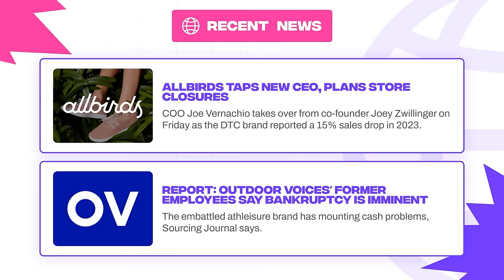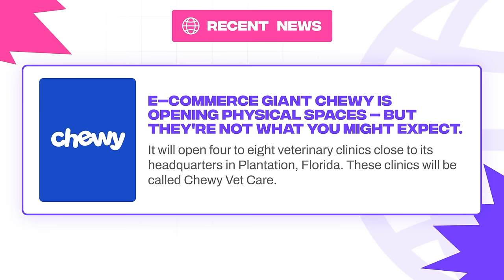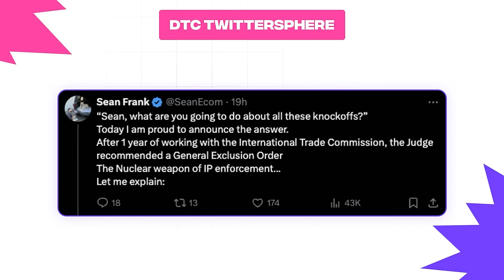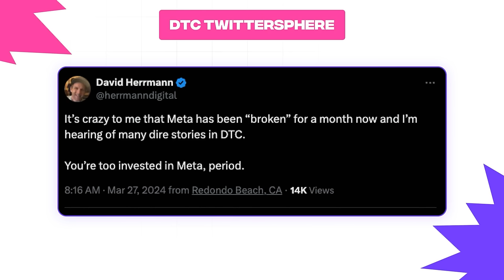eCommerce Live ft. Jack Benzaquen @duradry and Phoenix Ha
Join us in this insightful episode of our podcast where we dive deep into the world of e-commerce, focusing on direct-to-consumer (DTC) brands and how to scale them effectively. Our guests share their journey with DuraDry, from the brand's inception to overcoming the hurdles of starting and scaling a business from scratch. Discover the crucial role of bootstrapping, product differentiation, and the strategic use of AI in navigating the e-commerce landscape.

We tackle the recent decline in e-commerce deal count and the challenges retail brands face in today's market. Plus, get an exclusive look into Chewy's innovative approach to business expansion through the integration of veterinary clinics, a move that blurs the lines between retail and service in the pet industry.

Getting Started: 00:00 - 00:35
Welcoming Today's Guests: 00:36 - 01:14
Duradry's Beginnings: 01:15 - 05:51
E-commerce and AI Marketing Insight: 05:52 - 12:16
Topical Take: 12:17 - 30:01
The Creation of AdBeacon: 30:02 - 32:42
Deciphering Attribution Models: 32:43 - 35:22
The Lighthouse Attribution Model Breakdown: 35:23 - 41:36

Key discussions include:

The significance of starting small and bootstrapping for DTC brands.
The importance of understanding your target market and differentiating your product to ensure success.
How AI is shaping the future of e-commerce and the need to discern its real value beyond the hype.
Insights into the decline of e-commerce deal counts and how retail brands can adapt and make strategic decisions to thrive.
Chewy's venture into veterinary clinics as a novel pathway for growth, the potential benefits and challenges of merging retail with services, and the executional excellence required for success.
The impact of general exclusion orders in IP enforcement, the challenges with Meta's evolving landscape, and the importance of diversifying marketing channels.
A deep dive into the realm of attribution, exploring various models, their limitations, and the innovative Lighthouse model aimed at optimizing marketing efforts based on specific channel impacts.
We also share sound bites and valuable takeaways on the significance of attribution in understanding the customer journey, the challenges and opportunities in the current e-commerce and retail environments, and strategies for future-proofing your business in a rapidly evolving market.

Whether you're an entrepreneur, a marketing professional, or simply intrigued by the dynamics of the e-commerce and DTC industries, this episode offers a wealth of knowledge, experiences, and insights. Tune in to gain a deeper understanding of what it takes to scale a brand in the digital age and how innovative strategies can pave the way for new opportunities and growth.